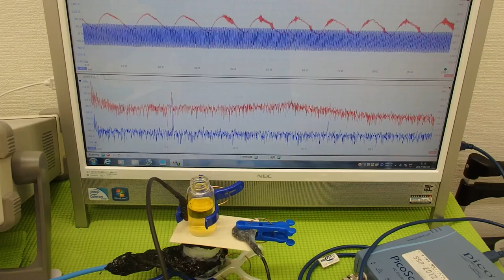超音波の利用技術（超音波の相互作用） ultrasonic-labo